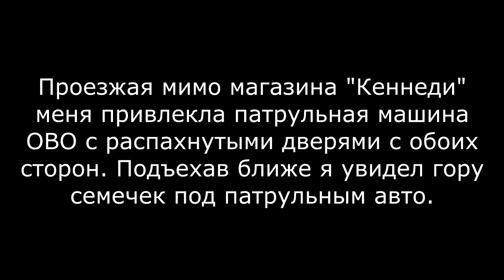Залёт сотрудника полиции. Ох уж эти семечки!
Я не стал их фиксировать дальше. Не узнавал фамилии. Почему? Потому что за этот залёт им светит как минимум дисциплинарка. И они это без меня поняли.
Но всё же со стороны это выглядит действительно похабно.